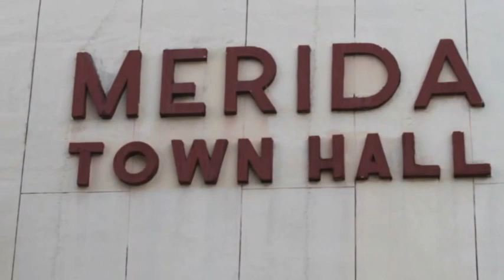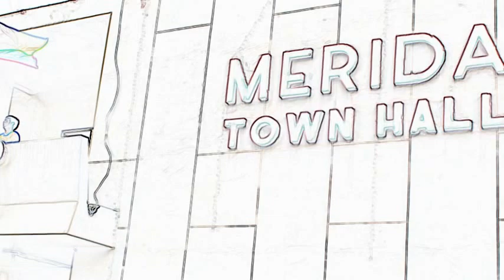LGU Merida friday" Hataw"2013.wmv